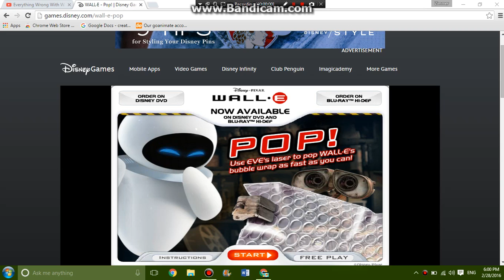LOOK AT HOW FAST I AM AT WALL-E POP